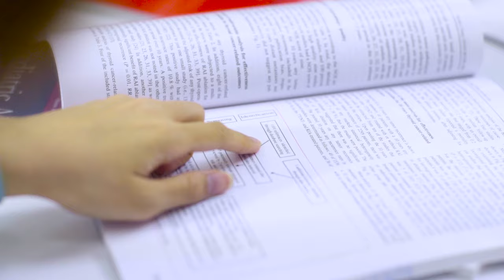Roadshow Faculty of Medicine Ramathibodi Hospital Mahidol University